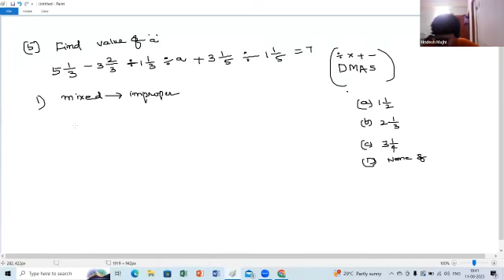Fraction L6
Achievements
1) All India first rank in math test conducted by WeXL
2) All India 4th rank in Steam Odyssey competition conducted by Times group
3) Chanakya Tutorial has been ranked number 1 IIT-JEE coaching by WAC
4) Mentor of AIR 107 JEE advanced.